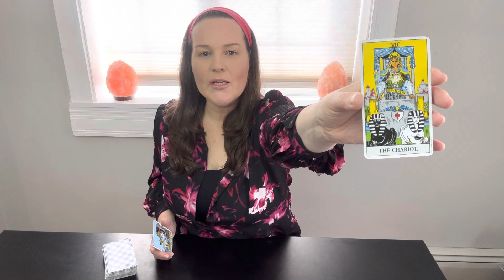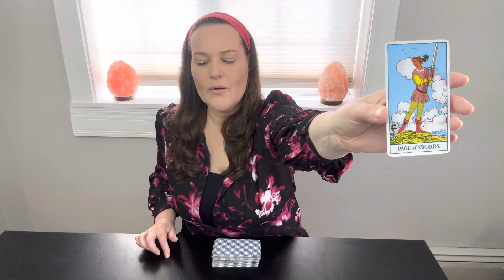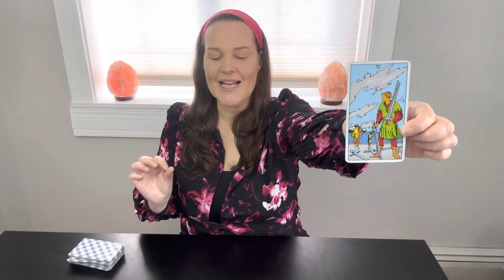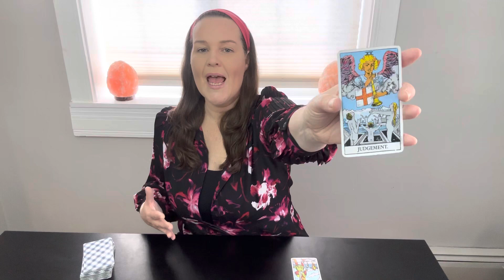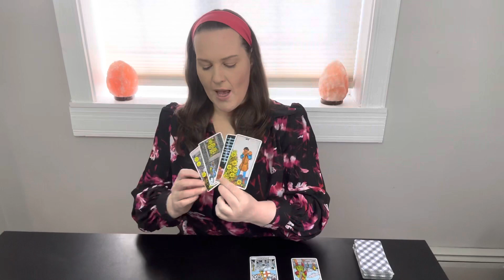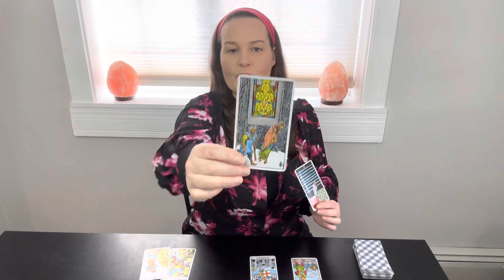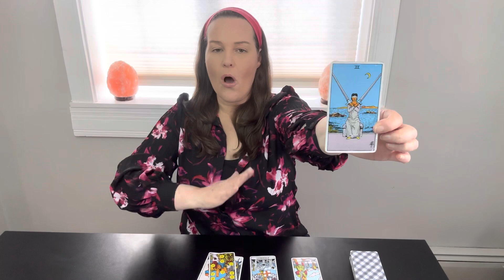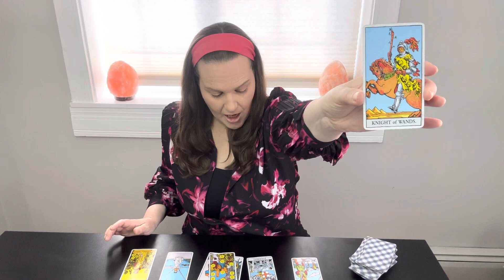Cancer: New ABUNDANT Beginnings Happening! Money & Career Tarot Reading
All readings are sent by video unless stated otherwise. You can choose to have a virtual LIVE reading with me. I will try my best to accommodate all time zones. I WILL NEVER CONTACT YOU FOR A READING! Beware of fraud!

Much Love, Robin